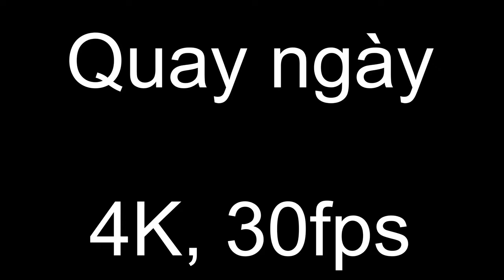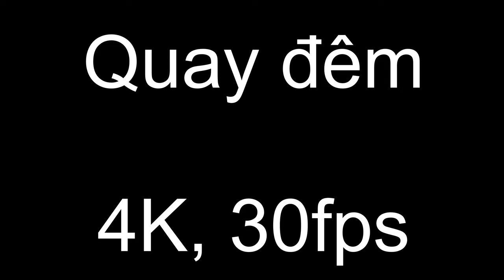LG V60 - Sony 1ii : Video 4K...